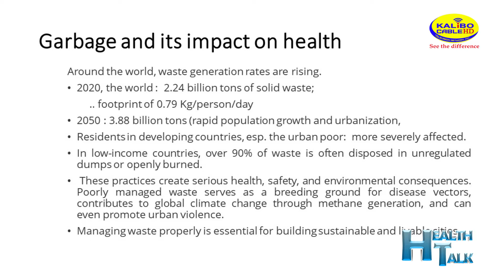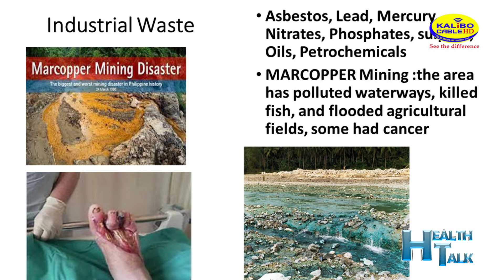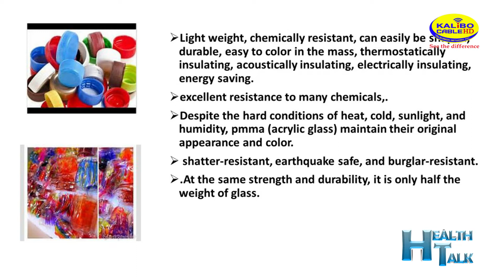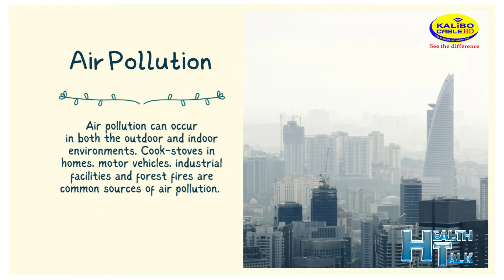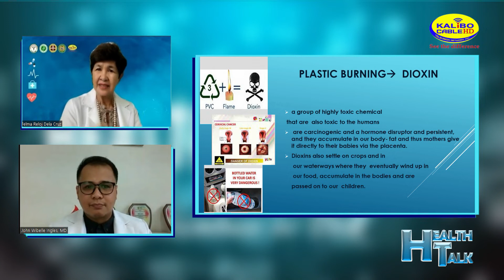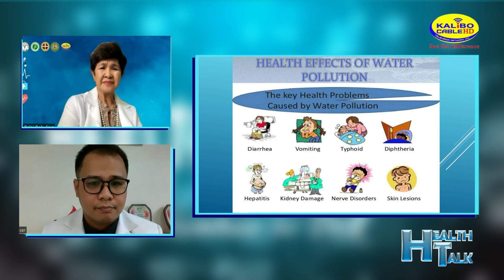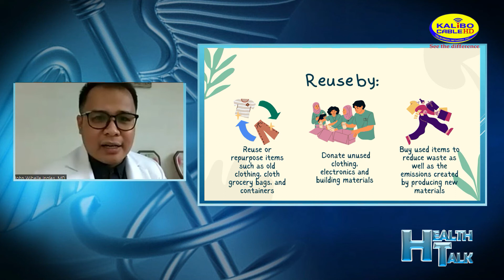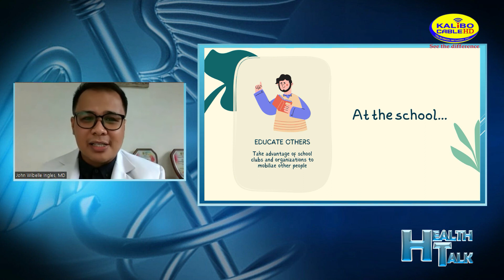𝐆𝐚𝐫𝐛𝐚𝐠𝐞 𝐚𝐧𝐝 𝐇𝐞𝐚𝐥𝐭𝐡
𝐇𝐄𝐀𝐋𝐓𝐇 𝐓𝐀𝐋𝐊, 𝐇𝐀𝐌𝐁𝐀𝐄 𝐍𝐈 𝐃𝐎𝐊!

Ibhan naton si 𝐃𝐫. 𝐅𝐞𝐥𝐦𝐚 𝐃𝐞𝐥𝐚 𝐂𝐫𝐮𝐳 ag 𝐃𝐫. 𝐉𝐨𝐡𝐧 𝐖𝐢𝐛𝐞𝐥𝐥𝐞 𝐁. 𝐈𝐧𝐠𝐥𝐞𝐬  sa programang Health Talk Hambae ni Dok!, andang pagaistoryahan ro hanungod sa '𝐆𝐚𝐫𝐛𝐚𝐠𝐞 𝐚𝐧𝐝 𝐇𝐞𝐚𝐥𝐭𝐡'.